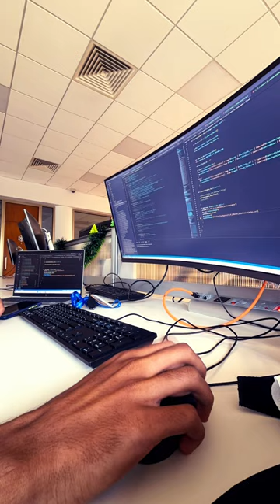Embrace the challenge, Write the future🚀coding